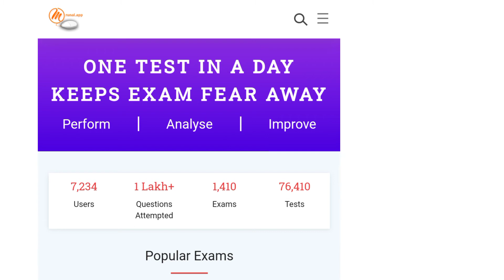Best SSC Coaching in Gwalior | Top SSC Coaching in Gwalior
Best SSC Coaching in Gwalior. Best SSC CGL Coaching in Gwalior. Top videos on TOP SSC CGL Coaching in Gwalior. Top SSC CGL Coaching in Gwalior

QUERY
BEST SSC CGL COACHING CENTRE IN GWALIOR
top most coaching for SSC CGL examination preparation in Gwalior
which is the best coaching for SSC CGL in Gwalior
how to do best SSC CGL examination preparation in courier
ranking of SSC CGL coaching in Gwalior
top SSC CGL coaching institute in Gwalior
number one SSC CGL coaching centre in Gwalior, madhya pradesh
top SSC CGL classes in Gwalior